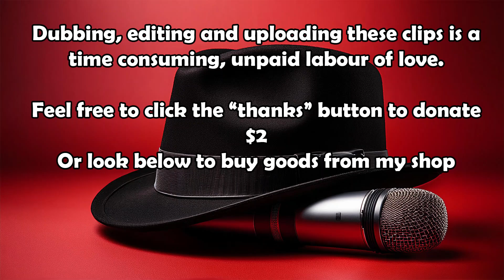On A Clear Day You Can See Forever - Billie Wilde on the Bert Newton Show in 1989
Billie comes from a long line of entertainers and has spend many years in the industry teaching voice and drama classes at renowned performing arts schools in Australia including the ‘Johnny Young Talent School’ in Sydney.
This performance was from The Bert Newton Show on 23 March, 1989.

Uploading content here is an unpaid labour of love. I don’t own the content, but I spend a lot of time editing and uploading for your pleasure. Feel free to click the “Thanks” button to tip me $2 or check out the shop